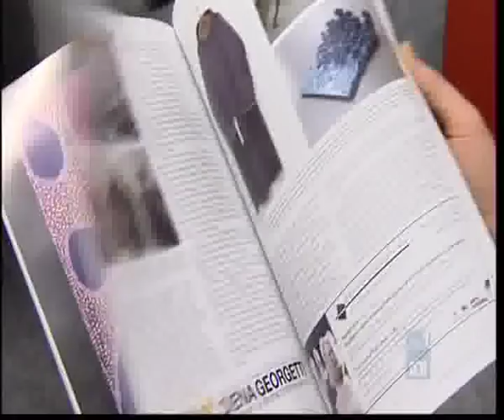Olympia Nelson defends artistic images of herself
From the ABC1 news 7th. July 2008

 Issues relating to the July 2008 edition of "Art Monthly Australia"

 "I love the photos so much" Olympia Nelson

 "These people with Art Monthly have deliberately sought to provoke."

  Brendan Nelson (Leader of the Federal Opposition)

"If we are to determine that any nude image of a child is.. pornographic .. I think that's an extreme outcome"

  John Stanhope (ACT Chief Minister)